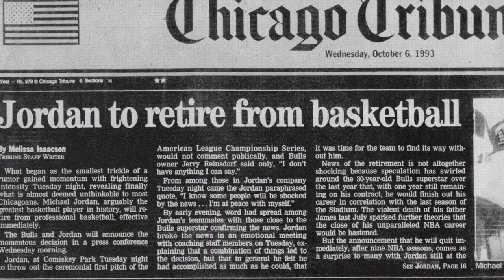NBA's best NICKNAMES and how they got them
🏀🎾 All-Star Action: NBA & Tennis Thrills! BallersAndAces Shorts & Updates 🚀 Step into the world of NBA greatness with our in-depth video, "Unveiling NBA Legends: The Secrets Behind Their Iconic Nicknames." This documentary-style feature takes you on a journey through the history and stories behind the most iconic nicknames in basketball. Discover the tales of prowess, personality, and unique characteristics that earned NBA legends their unforgettable monikers.

From "Air Jordan" to "Magic," "The Big Fundamental" to "The Greek Freak," each nickname holds a story that encapsulates the essence of the player not just on the court, but off it as well. We delve into the origins of these legendary nicknames, the moments that defined their careers, and how they've influenced the culture of basketball and beyond.

💬 Which NBA legend's nickname story are you most intrigued by? Share your thoughts and any nicknames you want to know more about in the comments!